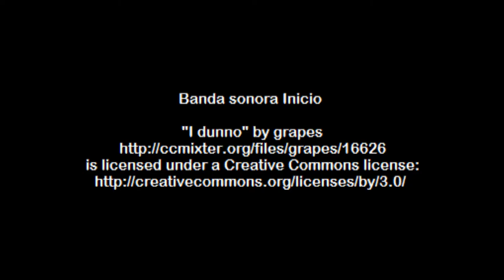Videoreceta de Esqueixada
Un plato típico de Cataluña, basado en bacalao salado.